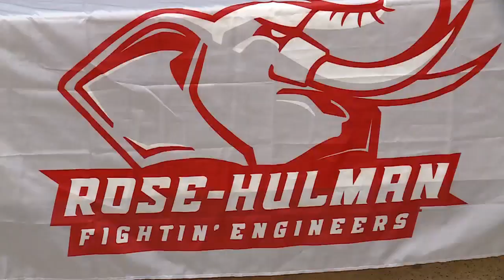4 Northrop seniors certify college choices at signing day ceremony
4 Northrop seniors certify college choices at signing day ceremony